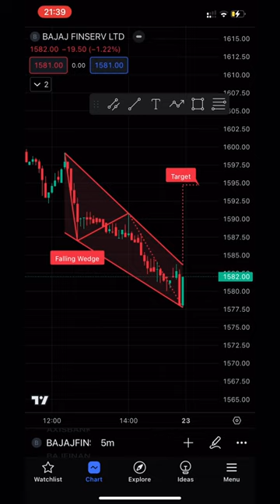Stock Analysis Bajaj Finserv